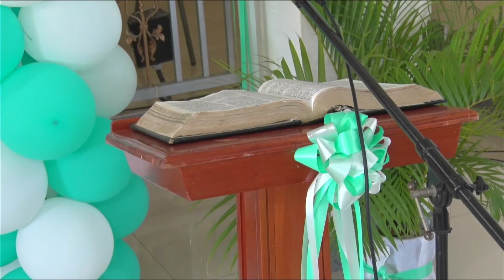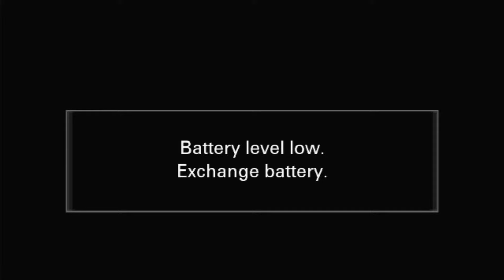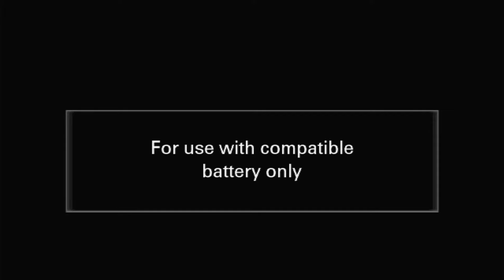Thanksgiving service for the late CHRISTOPHER DELANO SAMUELS